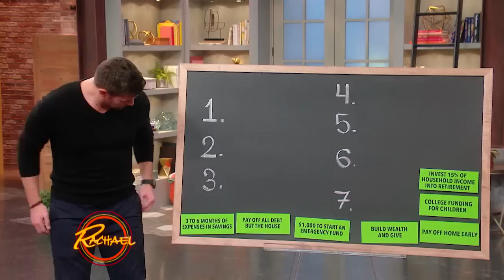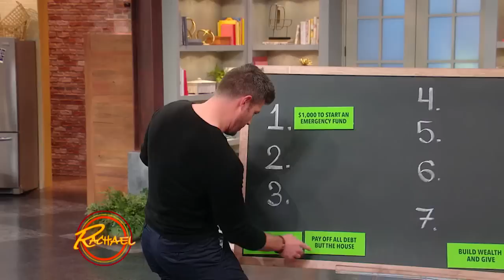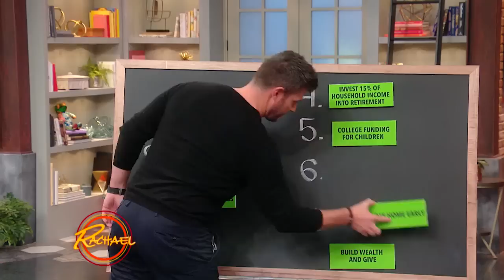Are You Making These 3 Common Financial Mistakes?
Financial expert and author Dave Ramsey, who is known for advising legions of followers on how to get out of debt, is here to help you stay on track through the budget-busting holiday season.